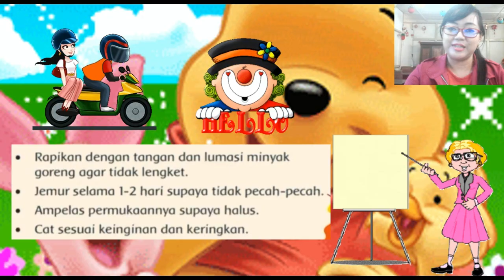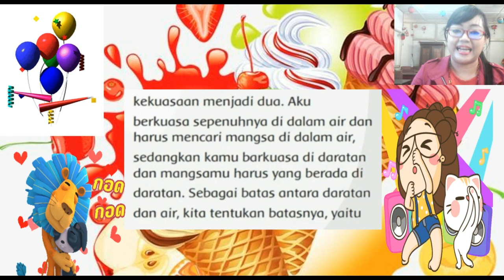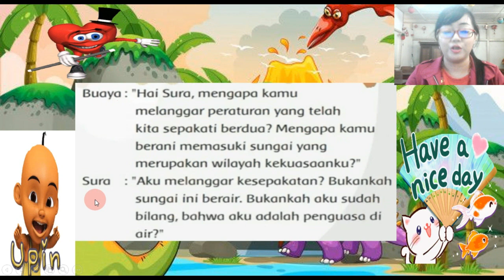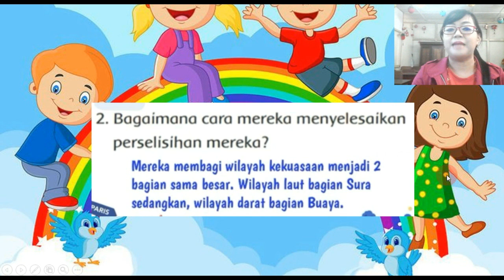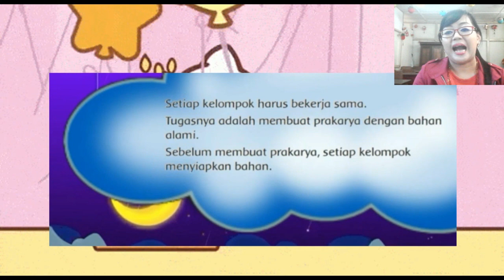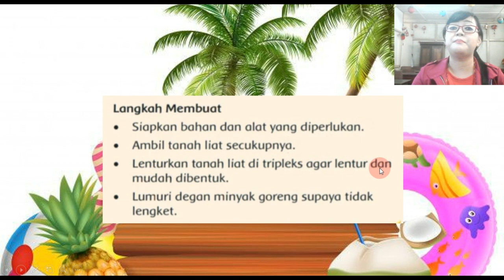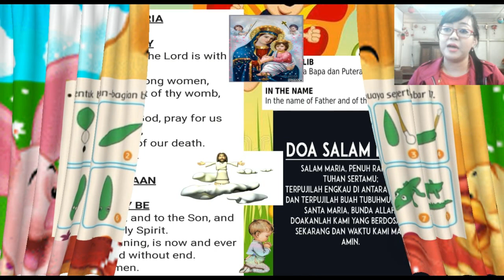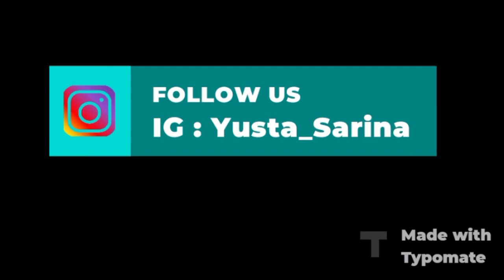Theme 7 Sub-theme 4 Learning 1